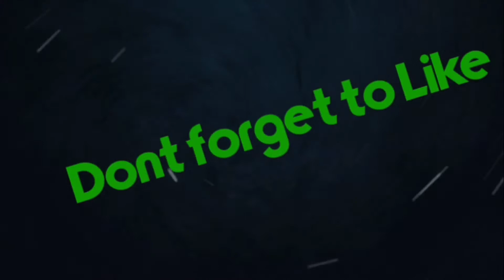Just an update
Just checking in.